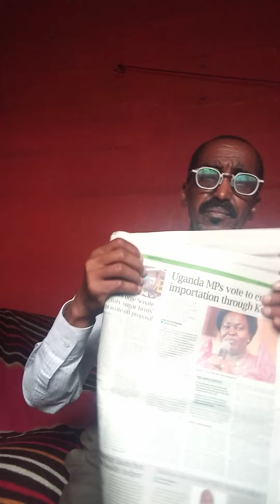KAMATUSA tribes plus LUO Chairman Bishop Loltome will support soon President H.E Raila Demonstration